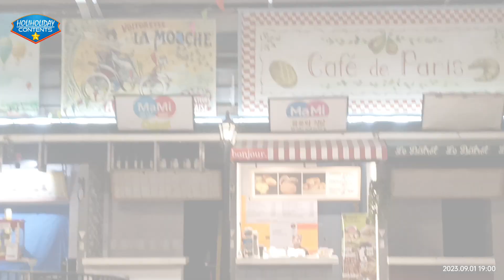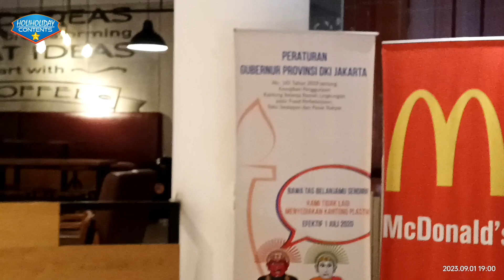MALL TRANSMART CILANDAK-SEPI JUGA PENGUNJUNGNYA KENAPA YA ?mallsepi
MALL TRANSMART CILANDAK-SEPI JUGA PENGUNJUNGNYA KENAPA YA ?@HOLHOLiDAY

Selamat datang di Chanel Holiholiday
Pada video kali ini kita akan melihat suasana dari mall Transmart Cilandak.Masih banyak tenant yang buka di Transmart supermarket dan ditambah tenant makanan yang masih buka di Transmart Cilandak.Simak selengkapnya pada video berikut ini.

ITC Fatmawati,
Itc Permata Hijau,
Bellezza Shopping Arcade Permata Hijau
Bellezza Shopping Arcade sepi
Bellezza Shopping Arcade sepi pengunjung,
Mall Balekota
purwacaraka mall balekota
ballroom mall balekota
mall sepi
mall sepi surabaya,
mall sepi di jakarta barat,
mall taman anggrek sepi
ajak pacar ke mall paling sepi di tanggerang,
ajak pacar ke mall paling sepi di bsd,
mall sepi bekasi,
mall bandung sepi pengunjung,
nonton bioskop di mall sepi,
penyebab blok m mall sepi,
nonton bioskop di mall paling sepi di tanggerang,
mangg dua mall,
itc mangga dua,
mangga dua
mangga dua square sepi pengunjung,
film mall sepi,
nonton film pengabdi setan di mall paling sepi,
fenomena mall di bandung sepi,
mall gtc makasar sepi,
mall jogja sepi,
lenmarc mall surabaya kenapa sepi,
lenmarc mall surabaya sepi,
mall angker,
malioboro mall sepi,
mall sepi dan mall ramai,
plaza semanggi,
mall paling sepi 1 tanggerang,
nonton pengabdi setan di mall paling sepi,
mall plaza semanggi sepi,
q-mall banjarbaru,
mall plaza senayan sepi,
small talk sepino,
mall transmart sepi,
mall sepi tanggerang,
mall yang sepi di tanggerang,
telusuri mall sepi,
wisnu tri jaya mall sepi,
5 mall terbesar di jakarta
Roxy Square
Roxy Square sepi
Roxy Square sepi pengunjung
Tamini Square
Tamini Square Jakarta indonesia
wisnu trijaya
Holiholiday
transmart cilandak
Grand Paragon,
mall pelayan publik atrium pondok gede
Plaza Jambu dua
Plaza Jambu dua bogor
Plaza jambu dua bogor sepi
Plaza jambu dua bogor handphone
mall bogor
CBD Ciledug
Mall Tour
Ciplaz ciledug
ciplaz ramayana ciledug
ciplaz ciledug xxi
Depok town square
depok town square sepi
depok town square sekarang
mall depok town square
bsd junction
bsd junction sepi
bsd junction tutup
bsd junction angker
bsd junction kini tinggal kenangan
mall bsd junction
trans park mall bintaro
trans park mall
trans snow world bintaro
trans park mall sepi
trans park mall 2023